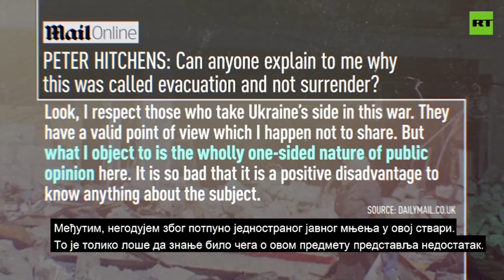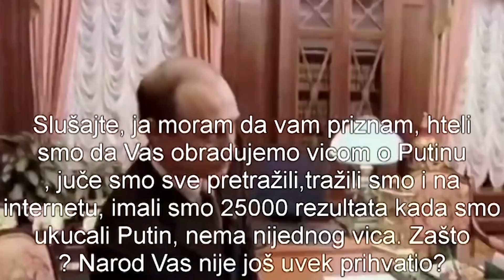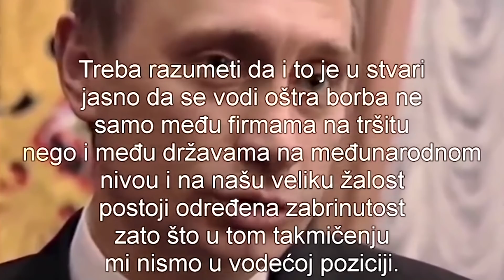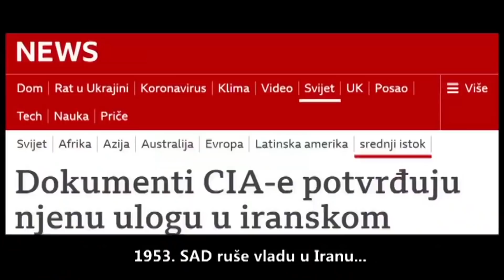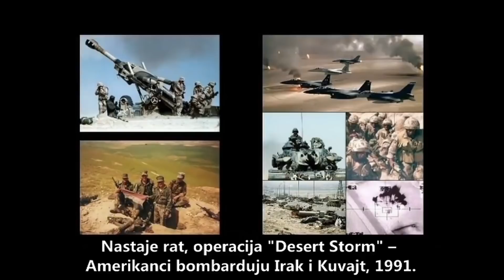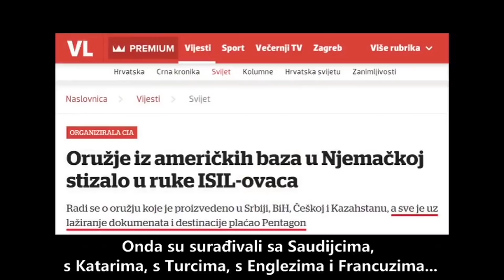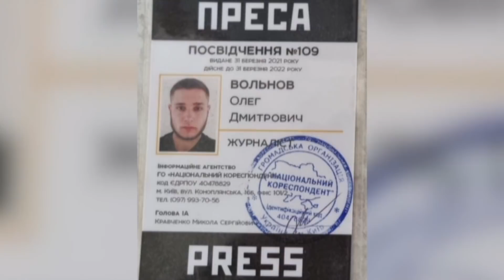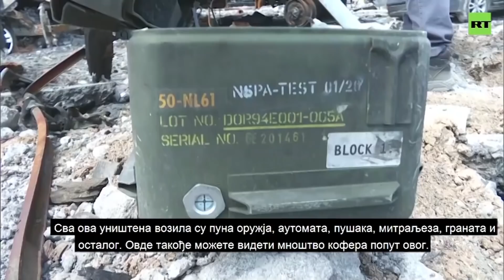AKTUELNOSTI - Da li je centar svih lazi i zla zapravo u Londonu, a ne u Vasingtonu?! - (29.05.2022)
Uživajte uz potpuno novu emisiju "Aktuelnosti" u zanimljivim razgovorima sa relevantnim i stručnim gostima. Analize, komentari, stavovi i kritike gorućih svetskih i domaćih pitanja i događaja će vas prikovati za male ekrane i ostaviti bez daha.

Gosti: Dragan Vasiljković "Kapetan Dragan" - Osnivač fondacije "Kapetan Dragan"
Zoran Baki Anđelković - Nekadašnji socijalistički poslanik i ministar, predsednik privremenog izvršnog veća AP Kosova
Pukovnik Milorad Đošić - Oficir u penziji
Mladen Obradović - Portal "Srbi za Ruse"